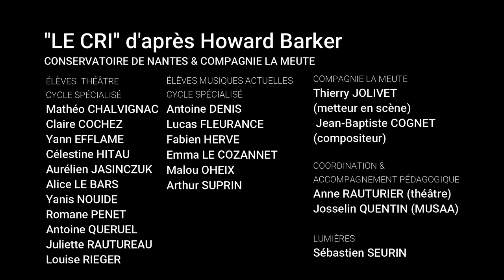Conservatoire de Nantes | Théâtre et Musiques actuelles amplifiées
"LE CRI" d'après Howard Barker
Projet interdisciplinaire autour de la figure mythique d'Hamlet.

Compagnie LA MEUTE, avec les élèves en cycle spécialisé théâtre et musiques actuelles amplifiées du Conservatoire de Nantes.

CYCLE SPÉCIALISÉ THÉÂTRE : Mathéo CHALVIGNAC, Aurélien JASINCZUK, Alice LE BARS, Antoine QUERUEL, Claire COCHEZ, Yann EFFLAME, Célestine HITAU, Yanis NOUIDE, Romane PENET, Juliette RAUTUREAU, Louise RIEGER.

CYCLE SPÉCIALISÉ MUSIQUES ACTUELLES : Antoine DENIS, Lucas FLEURANCE, Fabien HERVE, Emma LE COZANNET, Malou OHEIX, Arthur SUPRIN.

Compagnie LA MEUTE : Thierry Jolivet (metteur en scène) et Jean-Baptiste Cognet (compositeur)
Coordination et accompagnement pédagogique : Anne RAUTURIER (théâtre) / Josselin QUENTIN (musiques actuelles)
Lumière : Sébastien SEURIN

Captation : Thibault Grasset - janvier 2019
Montage : Valériane Valdelièvre - Conservatoire de Nantes